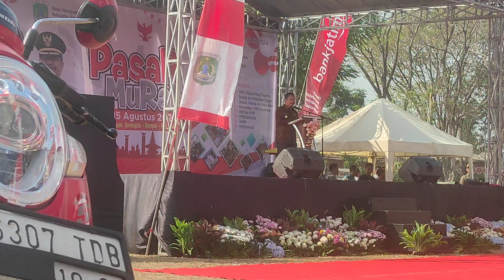Pembukaan Pasar Murah Desa Randupitu